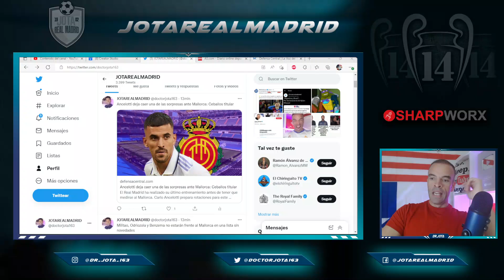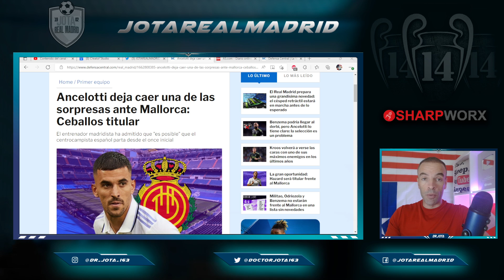El otro bombazo que se ha sacado Ancelotti en rueda de prensa para mañana